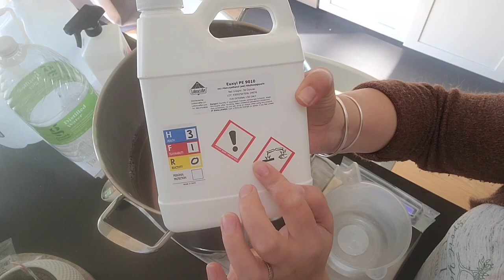Making Liquid Soap From Scratch, Liquid Glycerin Soap Tutorial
Today we are making liquid glycerin soap. This is more of a castile soap with a tiny amount of castor and coconut to add those bubbles. A gentle and effective soap that anyone can use.

Vegetable glycerin is amazing for the skin and helps speed up the tracing process. This is the method I prefer when making liquid soap. I absolutely love the feel and how it speeds up the making process.

ITEMS USED FOR SOAPMAKING:
8 qt container
mini digital scale
Molds I started with (same bar size as 5 lb mold above)
Soap Cutter is from workshop heritage (only offers plastic now)

BOOKS TO GRAB
soap & cosmetic labeling book
Simple & Natural Soapmaking
The big book of homemade products
101 east homemade products
Pure soap making
Liquid soap making
Current Planner

PACKAGING
label ledge
paper cutter
impulse sealer
plastic test tubes
2oz sampler containers
4oz glass bottles with dropper
mini gift set boxes
large bags for markets
kraft crinkle for gift boxes
9x6x3 boxes
9x6x3 boxes
5ml sampler containers
2oz metal tins
kraft paper stand up bags
Raffia Ribbon

MARKET SETUP
3 Tier shelf stand
3 tier collapsible stand
Gray carrying stackable totes
6 ft folding table with handle
4 ft folding table adjustable height
double decker wagon
EZ up 10x10 Tent
Money box
Hanging Light for tent

FURNITURE
Comfy office chair
Full baking trays
half rack